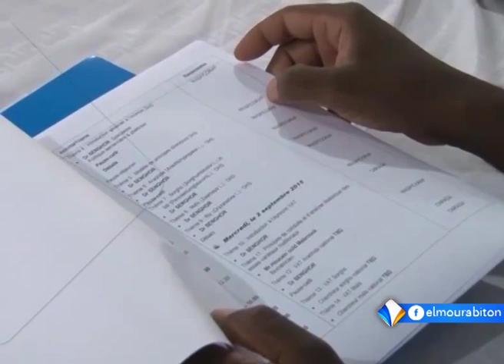kumpital||02-09-2015 ||Oumar Ba نشرة الأخبار بالبولارية || قناة المرابطون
jokkoke yeebde  aayowo
murabetu  ina  waada golle
laadde weltiinde pitaali arap sat 10850 V Symbol rate 27500 baawi yewde